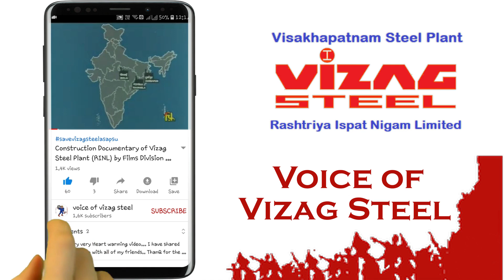Link between Public Sector Undertakings & Public Sector Banks. - Dr. K Ashok Rao - NCOA